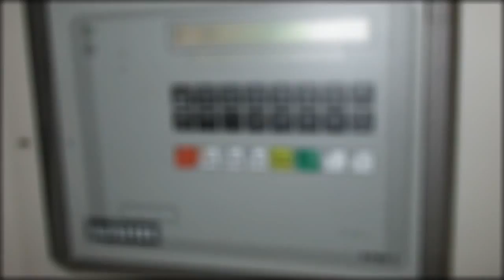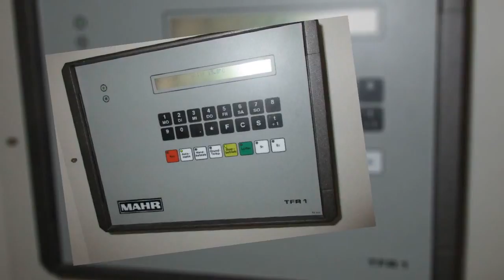MAHR Warmluftheizung TFR 1 Kirchenheizung Heizungssteuerung Heizungsregler reparieren Reparatur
Die Steuerung der MAHR Warmluftheizung Kirchenheizung ist defekt. Die Steuerung trägt die Bezeichung TFR 1
Der einzige Fehler, der auftritt, ist, dass das Gebläse ununterbrochen läuft. Die Temperaturvorgeben werden eingehalten.
Das Gebläse ist nicht auszuschalten.